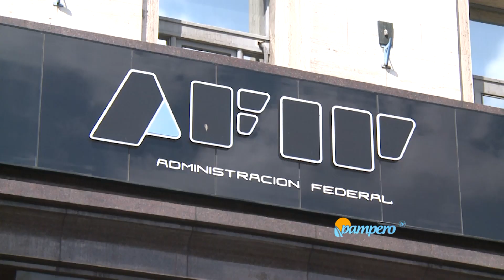AFIP incautó 2.600 toneladas de granos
La AFIP incautó más de 2.600 toneladas de granos en una aceitera y en plantas de alimento balanceado de las provincias de La Pampa y Buenos Aires.